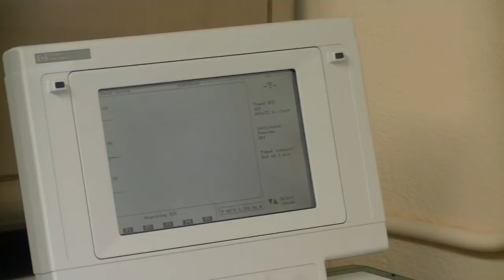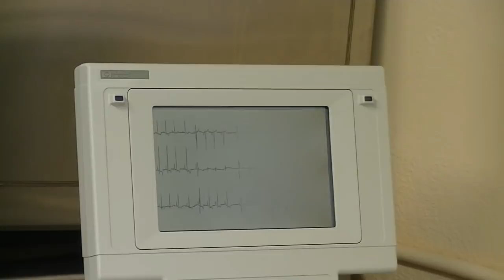2018 Iditarod Blood Draw and EKG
Follow Decaf and QT as they become official Iditarod dogs, undergoing the pre-race blood draw and EKG.